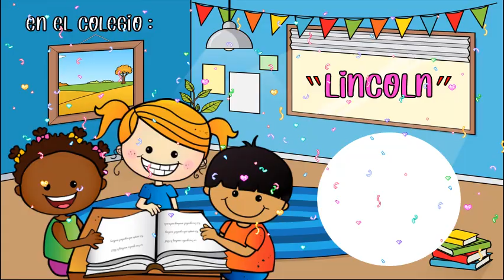video 4 años